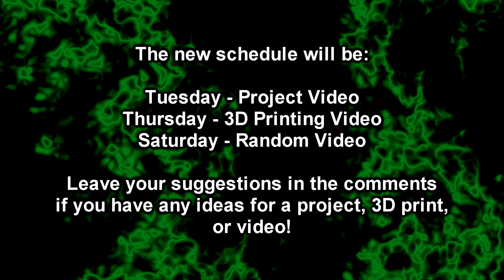New Video Schedule and I Want Your Suggestions!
If you have anything you would like to see printed or any other video ideas leave them in the comments.